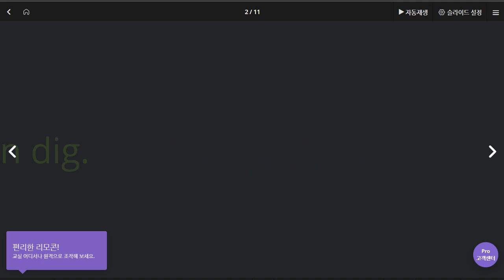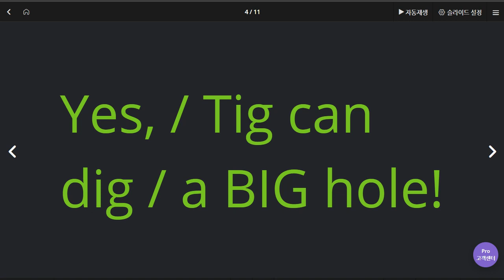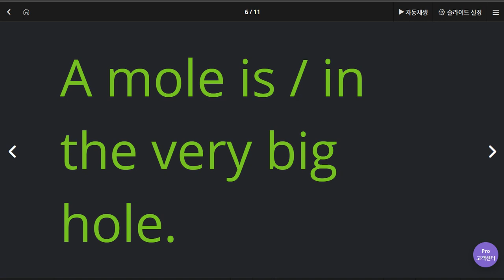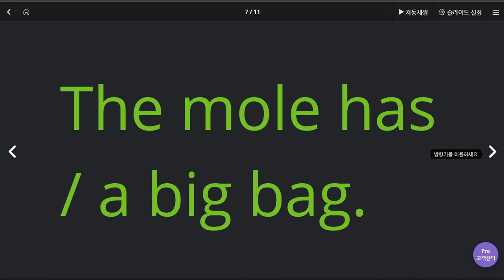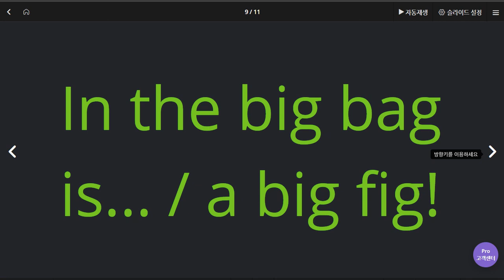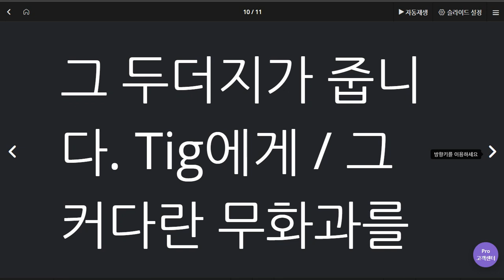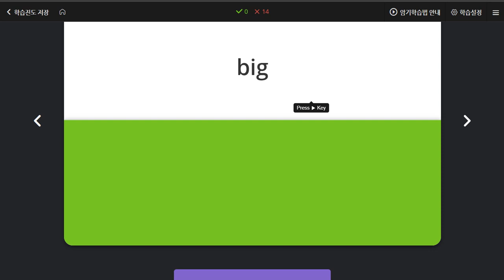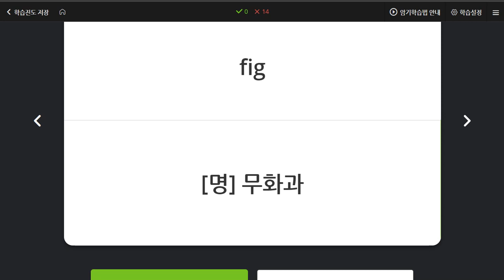이채빈 2020 06 08